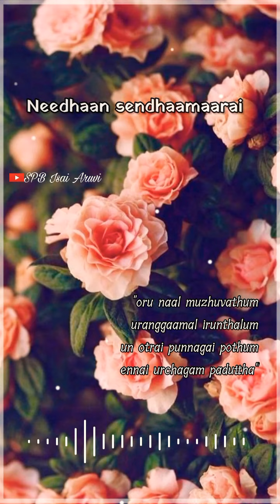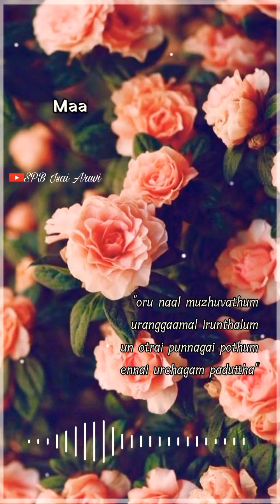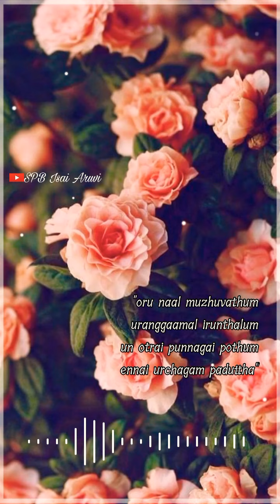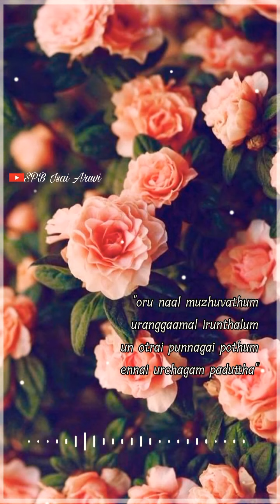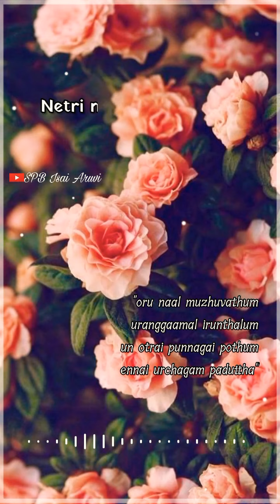Thene Thenpandi Meene / Udhaya Geetham / SPB Full Lyrical